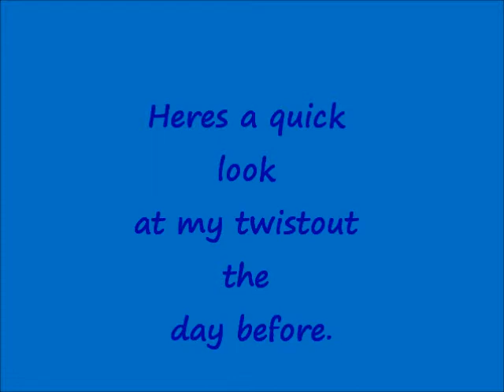#66 Protective Styles Work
natural hair